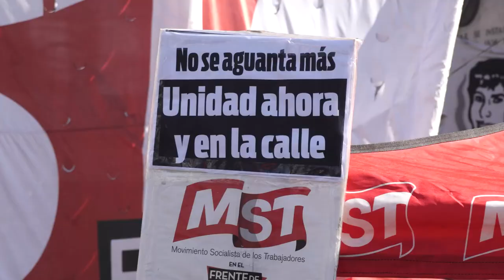San Cayetano 2024: paz, pan, tierra, techo y trabajo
Los movimientos sociales junto a las centrales obreras marcharon desde el santuario de San Cayetano hasta la Plaza de Mayo, donde lanzaron duras críticas contra el Gobierno de Milei. La recesión económica y el aumento de la pobreza y la indigencia, entre los principales reclamos.